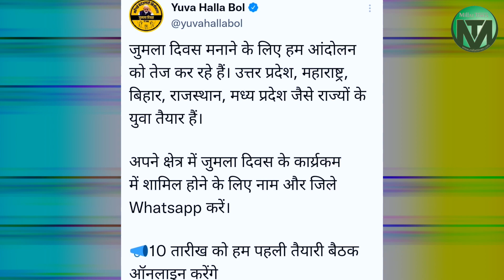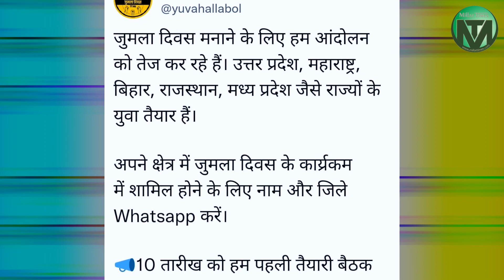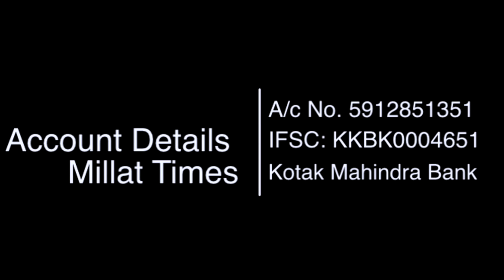Modi के Birthday पर देश के Berojgar 'Jumla Diwas' मनाएगे | Millat Times